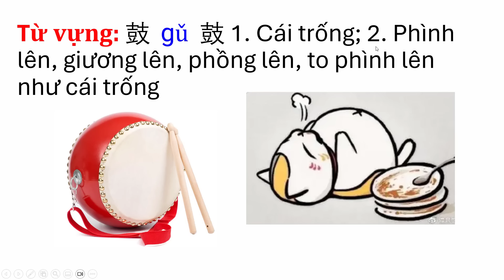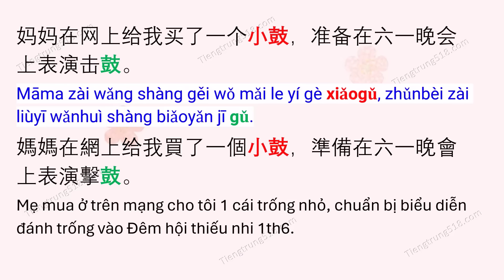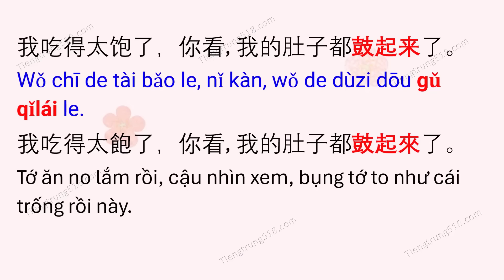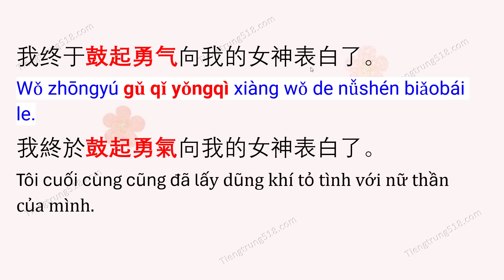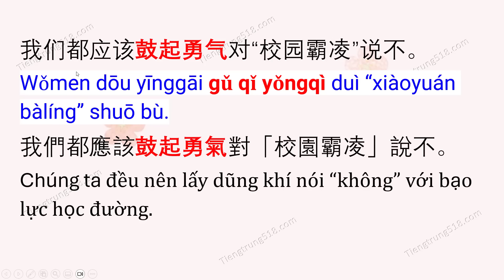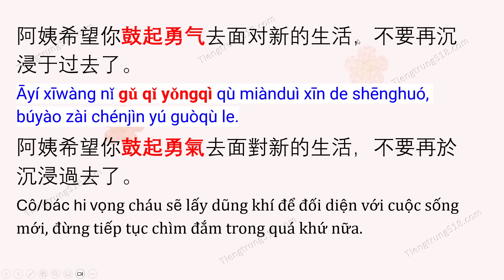4500 từ vựng tiếng Trung thông dụng - Tập 172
Trong bài học hôm nay, chúng ta sẽ học các từ vựng sau đây:
Từ vựng: 鼓  gǔ  鼓 1. Cái trống; 2. Phình lên, giương lên, phồng lên, to phình lên như cái trống
Cụm từ: 鼓起勇气 gǔ qǐ yǒngqì 鼓起勇氣 lấy dũng khí
Thành ngữ: 敲锣打鼓 qiāo luó dǎ gǔ 敲鑼打鼓  khua chiêng gõ trống (thường dùng để miêu tả những nơi có hoạt động vui nhộn, ăn mừng)
Từ vựng: 鼓励 gǔlì  鼓勵  động viên, cổ vũ, khích lệ (đtu, dtu)
鼓掌 gǔzhǎng 鼓掌 vỗ tay, hoan hô (đtu)
固定  gùdìng固定 cố định (ttu), làm cho cố định lại 1 chỗ (đtu)
Từ vựng: 固然 gùrán 固然 (cố nhiên)  đương nhiên, dĩ nhiên; tuy rằng (phó từ).
固体 gùtǐ固體 thể rắn (dtu, ttu)
故事 gùshi 故事  câu chuyện (dtu)